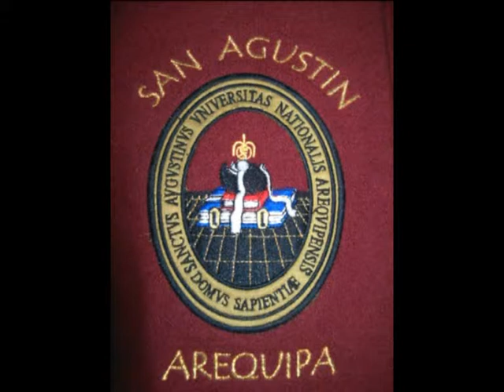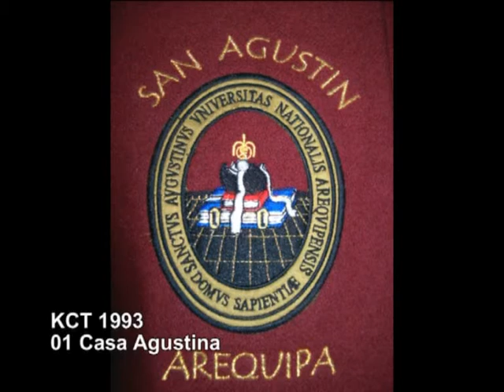Tuna UNSA KCT 1993 Track 01 Casa Agustina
Pista número uno de la producción "Bodas de Plata" (1993).

Universidad Nacional de San Agustín
Tuna San Agustín (UNSA), Arequipa-Peru.

Conmemorando 25 Años de actividad ininterrumpida, se realiza la siguiente grabación en cassette.

    * Director General : Manuel Hernani Montoya
    * Director Musical : Leoncio Barrencechea Monstesinos
    * Presidente : Tito Valdivia Condori